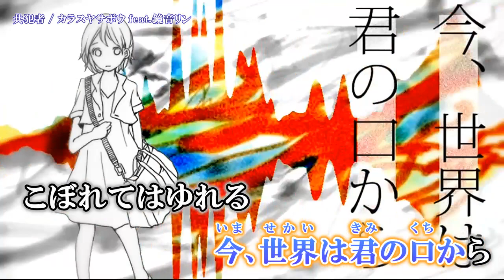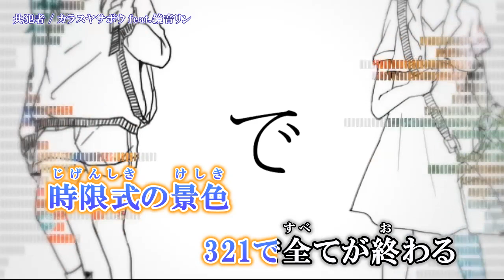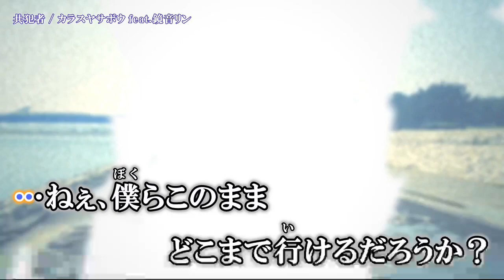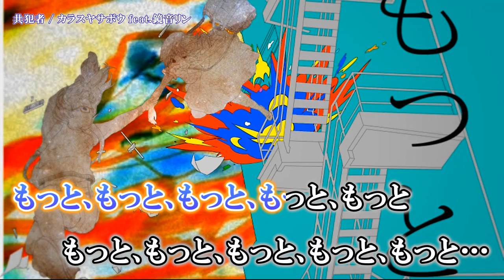【ニコカラ】共犯者/カラスヤサボウ【Offvocal】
共犯者/カラスヤサボウ(Vo.鏡音リン) のカラオケ動画です。

ｰｰｰｰｰｰｰｰｰｰｰｰｰｰ
Credit
music&movie:カラスヤサボウ 様 [@tghgworks_krsy]mylist/10883206
mastering:どん 様:mylist/14229434 [@doN0328]
ｰｰｰｰｰｰｰｰｰｰｰｰｰｰ